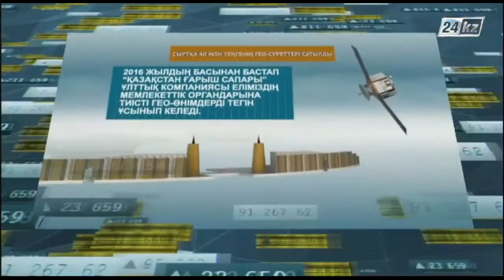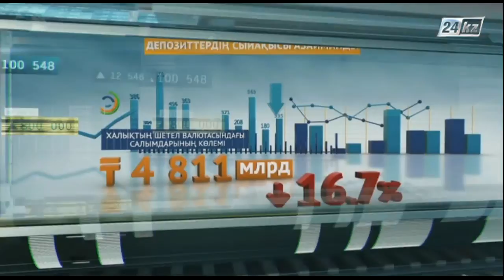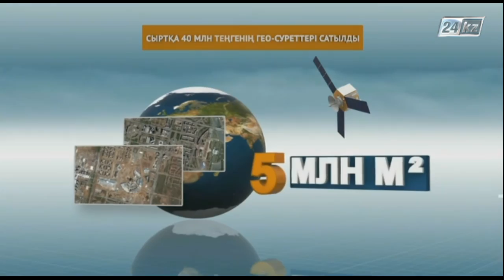Нарық айнасы. Қазақстан Эфиопияға астық тасымалдайды